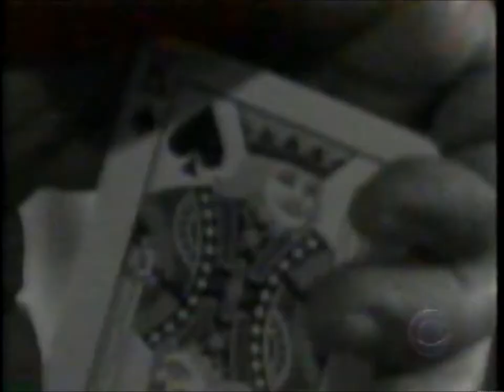ATWT CarJack: 3/19/2002 (Part 2 of 2)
Rose is shocked to see Hal and very quickly comes to see that he is not acting like himself.  Barbara tries to help him but eventually he runs off.  Barbara chases after him with Rose's blessing since James might be the only one who could shed light on where Carly and Emily are and what exactly is happening to Rose.  Paul talks to Lily pleading his case and saying that he loves Rose no matter what and Lily eventually tells him that Rose is at Fairwinds.  He shows up there and sees her in the gazebo remember the first time they kissed.